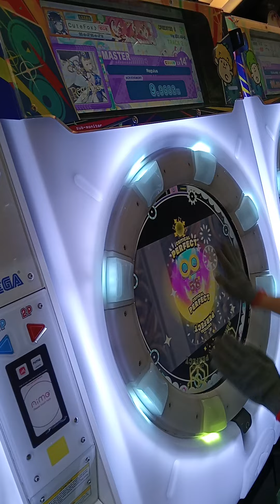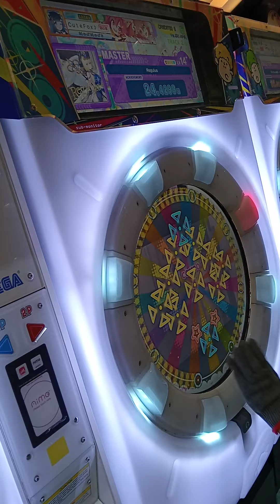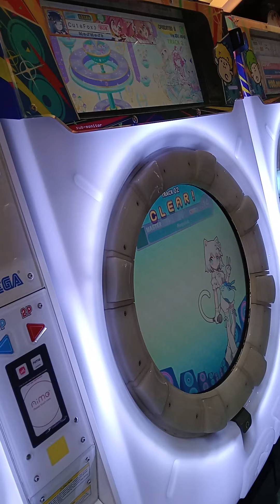Maimai - Regulus Master Lv 14+ 初见 Aa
i regretted so badly after choosing this as a joke